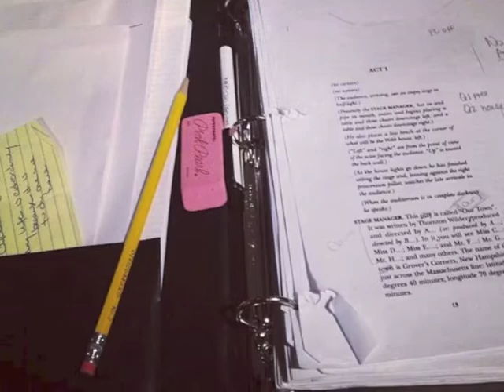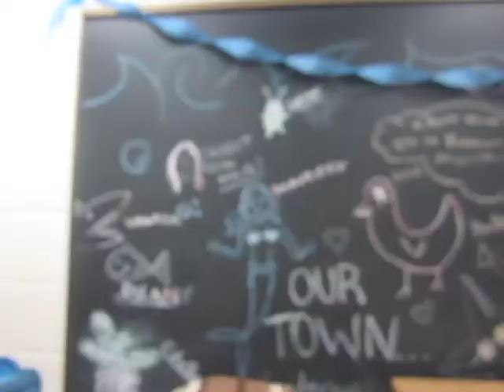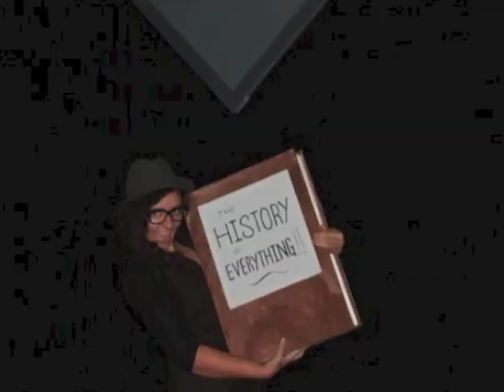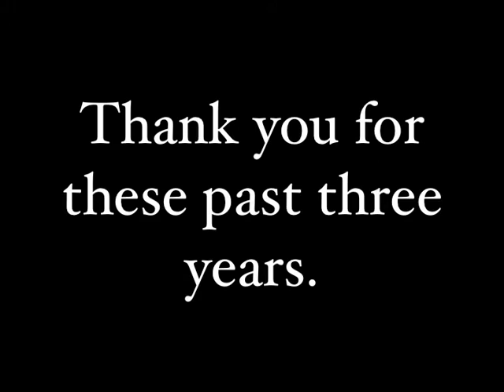Hopkins High School Theatre: 2013 Year End Video.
For once, Rachel Berry was right. Being a part of something special makes you special. Thank you, HHS theatre, for making me special. You theatre kids inspire me to shine every single day, and it had been a blessing creating stories with you.